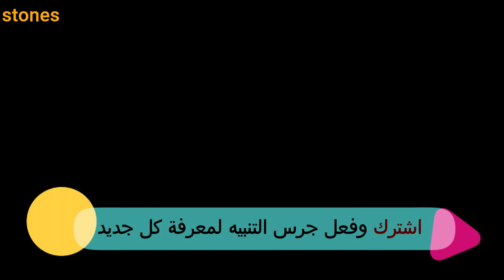كاريس كبير الثمار Carissa macrocarpa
كاريس كبير الثمار
الاسم العلمي
Carissa macrocarpa
يعرف باسم
large num-num
Amathungulu
umThungulu oBomvu
noem-noem
هي نوع نباتي يتبع جنس الكاريس من فصيلة الدفلية

ارشادات واساليب معلومات عامه